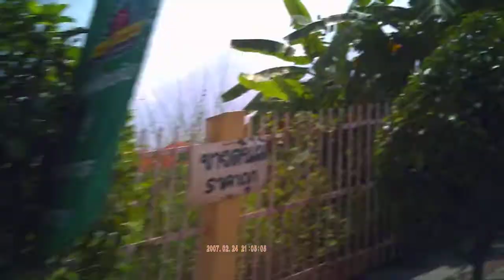the rest of the ride home